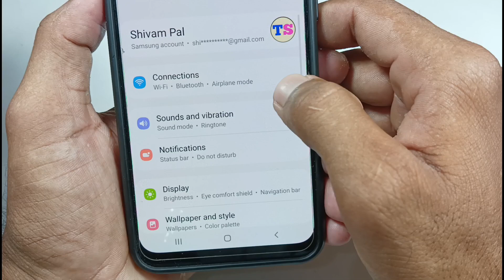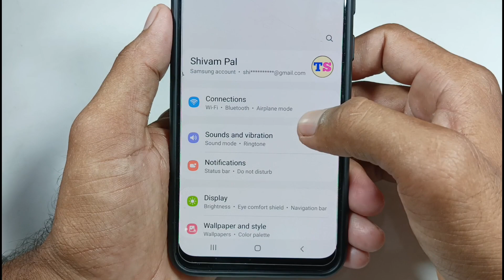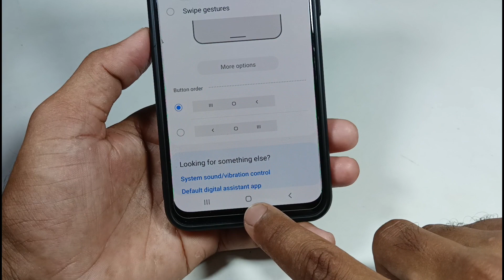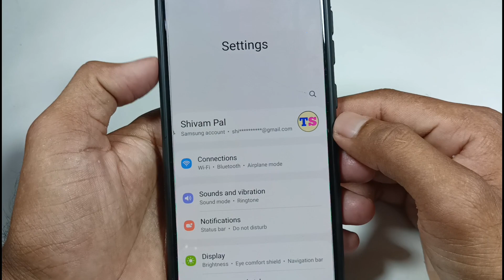mobile secret setting back hide hide / navigation button On / Off kaise kare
navigation button hide kaise karen
mobile mein site se back kaise karen
mobile mein navigation button Kaise chhupaye
mobile mein navigation button Kaise hide Karte Hain
phone mein navigation button Kaise chhupaye
back button hide kaise kiya jata hai
home button hide kaise karen
back button aur home button hide kaise karen
navigation button on aur off kaise karen
navigation button secret setting
phone mein back button nahin a Raha